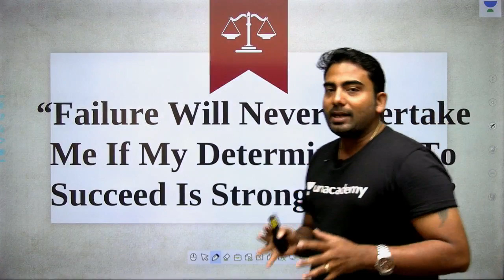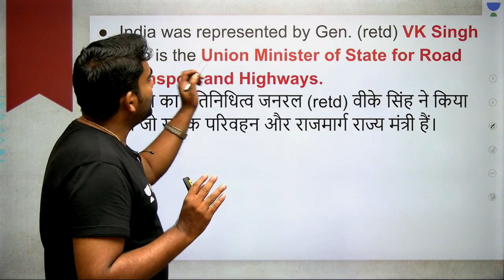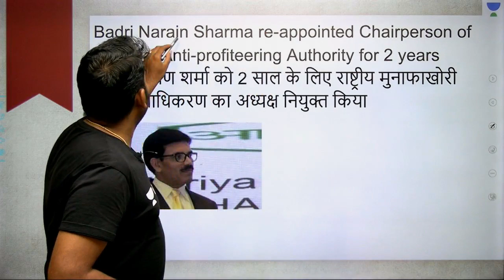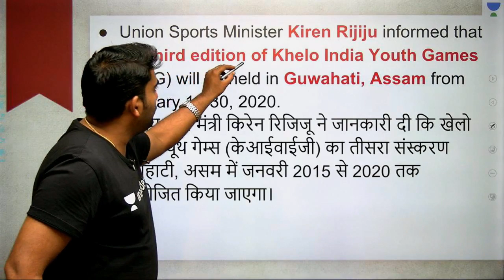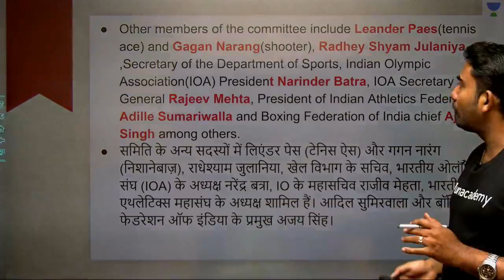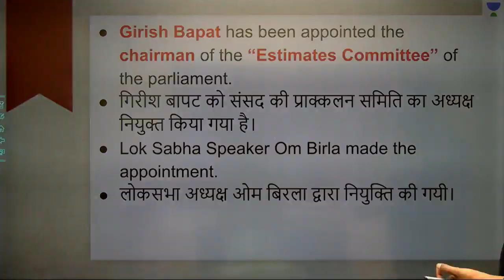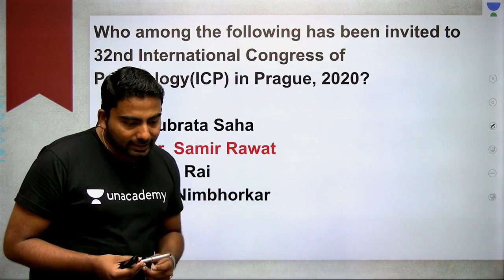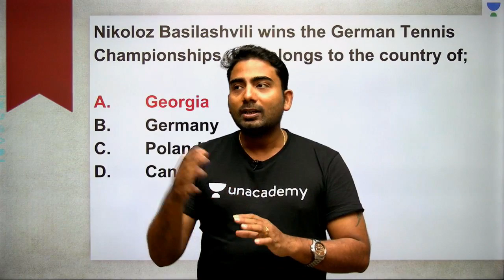L9: Daily Current Affairs | Current Affairs (Banking) | Abhijeet Mishra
Unacademy Plus Subscription Benefits:

1. Learn from your favourite teacher
2. Dedicated DOUBT sessions
3. One Subscription, Unlimited Access
4. Real time interaction with Teachers
5. You can ask doubts in live class
6. Limited students
7. Download the videos & watch offline